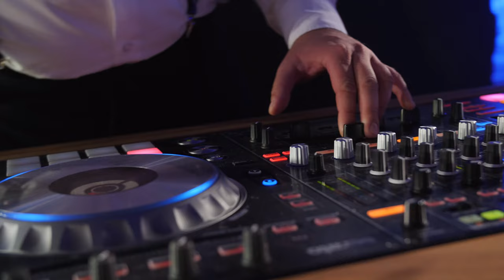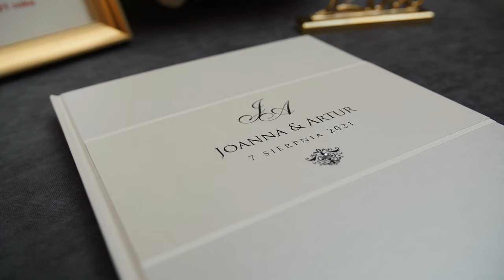Królewskie wesele na ZAMKU w Gniewie ! NA BOGATO I Z ROZMACHEM !